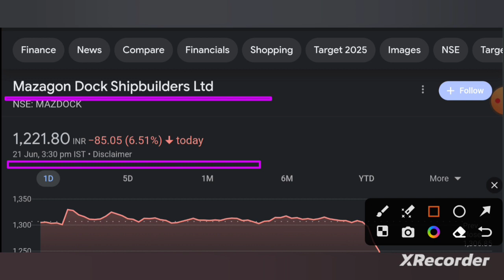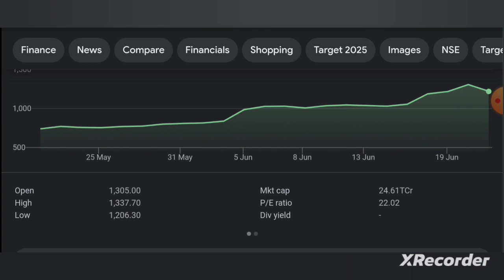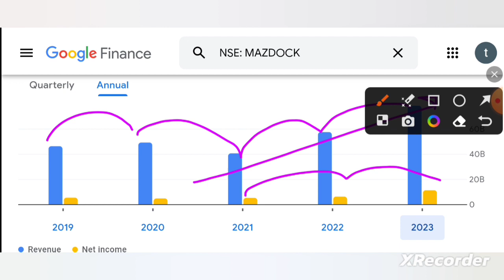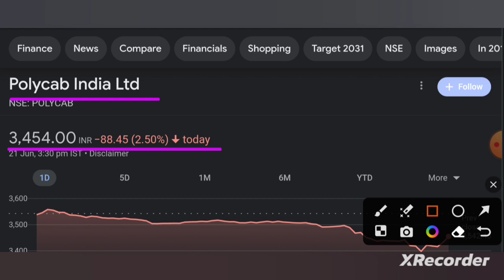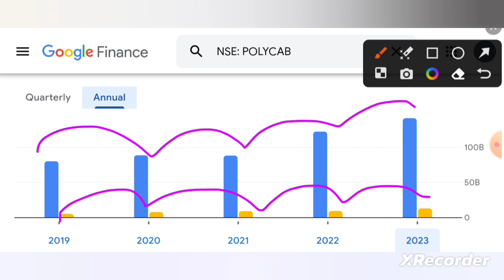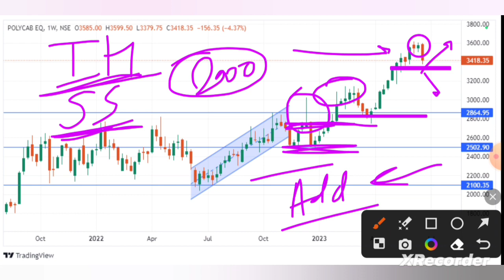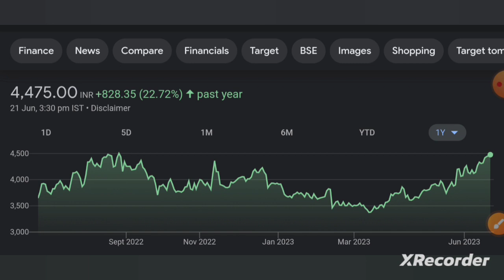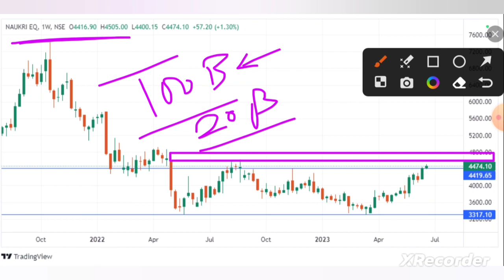Imp News 🔴 Mazagaon Dock Share News 🔴 Polycab Share News 🔴 Naukari Share News 🔴 Buy Sell or Hold.